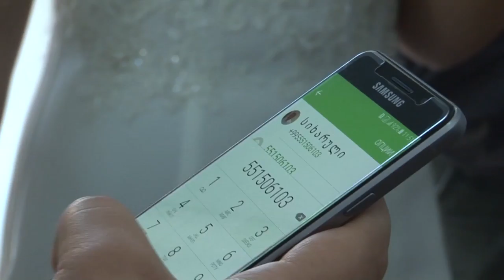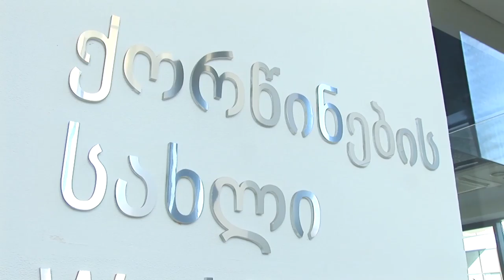WEDDING KLIP MERABI & NATIA